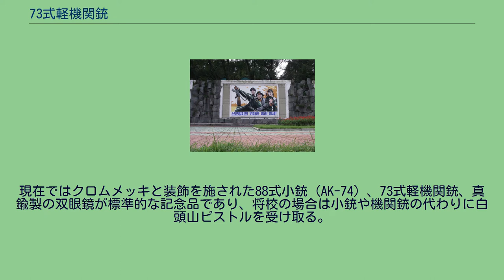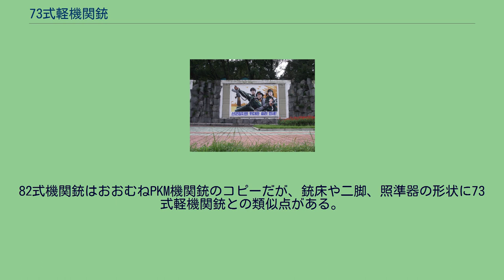73式軽機関銃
#7.62mm銃
73式軽機関銃（朝鮮語: 73식 기관총）は、朝鮮民主主義人民共和国（北朝鮮）の朝鮮人民軍向けに設計・製造された軽機関銃である。
人民軍向け兵器製造の責任部門である第1機械工場で開発された。
生産が開始された時期は不明だが、1960年代のソビエト連邦製PK機関銃の設計に影響を受けているとされる。
1982年にはベルト給弾のみ可能な82式機関銃が採用され、主力軽機関銃の座を退いたが、以後も73式の使用は続いている。
2002年、国連軍停戦監視委員会によって、非武装地帯近辺の北朝鮮兵士が境界線の北方100～400mの位置に73式を配置していることが確認された。
2012年3月9日に朝鮮中央通信が報じた映像の中でも、箱型弾倉を装填した73式による射撃訓練の様子が確認できる。
北朝鮮のプロパガンダ広告。
中央の兵士が73式軽機関銃を手にしている 韓国軍では、73式軽機関銃および82式機関銃が使用する7.62x54mmR弾の高い火力と射程を脅威と捉え、国境警備を担当する部隊に対しK3 5.56mm機関銃よりも大口径の7.62mm級機関銃の配備を進める方針を発表している。
北朝鮮以外の国ではほとんど確認されていないが、イランが73式軽機関銃を輸入しており、2015年には対ISIL作戦を展開するイラクの国民動員軍（PMF）に供給されたとも言われている。
また、韓国軍は少なくとも1丁の73式軽機関銃を鹵獲しているが、その入手方法は明かされていない。
北朝鮮においては先軍政治の一環として、指導者が軍部隊を視察した際に装飾を施した装備品を記念品として贈呈する伝統がある。
この伝統の始まりは不明だが、少なくとも1980年代には金日成主席が装飾入り白頭山ピストル（Cz75）を高級将校らに贈っていたことが知られている。
現在ではクロムメッキと装飾を施された88式小銃（AK-74）、73式軽機関銃、真鍮製の双眼鏡が標準的な記念品であり、将校の場合は小銃や機関銃の代わりに白頭山ピストルを受け取る。
そのほか、パレードにおける儀仗兵などが同様の装飾入りの装備品を使用することもあるという。
積極的な情報公開が行われていないこともあり、73式軽機関銃の詳細は未だ不明である。
主な設計はPK機関銃に基づいており、弾薬は同じ7.62x54mmR弾を用いる。
銃身交換ハンドルも似た位置に配置しており、二脚を標準装備する。
PKと大きく異なるのは給弾機構で、PKがベルト式給弾のみに対応しているのに対して、チェコスロバキア製vz. 52軽機関銃に基づく弾倉給弾/ベルト給弾の切り替え機能を有する。
弾倉の挿入口には一枚構造の開閉式防塵カバーが設けられている。
また、折り畳み式のコッキングレバー、独自形状の銃口消焔器・二脚・ガスチューブ・銃床、取り外し可能な銃身スリーブなど、独自の変更箇所を持つ。
バレルスリーブとしては、消焔器が付いた通常タイプと、小銃擲弾発射器付きタイプのいずれかを選択することができる。
ガスチューブの下には、取り外したバレルスリーブを固定するための金具が設けられている。
82式機関銃はおおむねPKM機関銃のコピーだが、銃床や二脚、照準器の形状に73式軽機関銃との類似点がある。